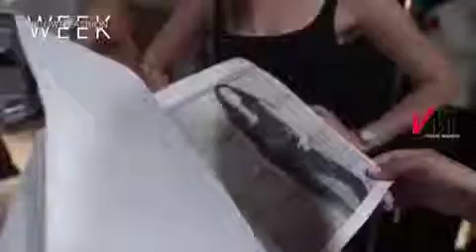UPTOWN FASHION WEEK MODEL CASTING SS16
CASTING
FRIDAY SEPTEMBER 4TH || ATTENTION MODELS!!! OPEN CASTING CALL FOR
Casting Date:
FRIDAY September 4th
4-6:00PM
United Palace Theater

Requirements:
Female Models must be 5'9 or Taller
*Male Models 6'0 Tall
*Must request model application online.